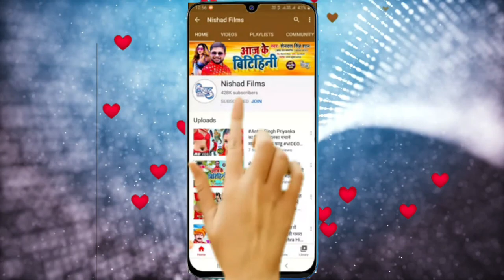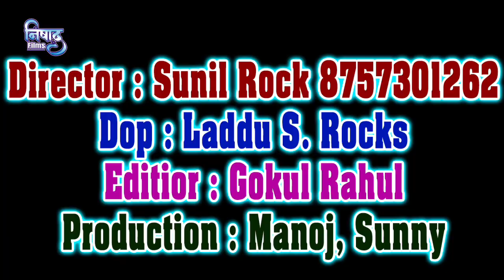लगन स्पेशल भोजपुरी धमाका सॉन्ग | नॉनस्टॉप आर्केस्ट्रा डीजे गाना | Komal Singh RANI New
►  Album -

►  Singer -

►  Lyrics -

►  Music Director -

►  Video Director -